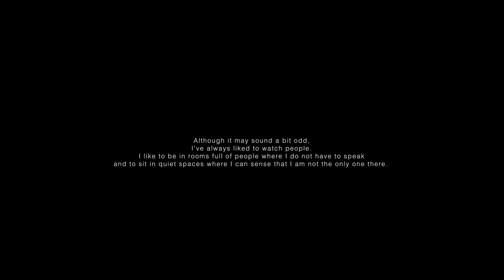PKU 30-Day Challenge | Encounter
How does it feel to perceive your own life as if seen through a stranger's eyes?

"When people are watching, it feels as if I am looking into a world that I am not part of. A gentle, yet unsettling sense of ephemerality dawns, and I instinctively drift towards thoughts of the ordinary." Within every encounter, there lingers a whisper of destiny—a subtle yet profound revelation, concealed in the depths of the everyday.

✨ "Encounter" by Tong Chen, an exchange student at PKU, invites you to step into the shoes of an outsider and witness the world with fresh, uncharted eyes. Don't miss this captivating journey as we dive into the hidden nuances of everyday life and explore the intriguing connections that close the distance between strangers.

WeChat: PKU_Eng